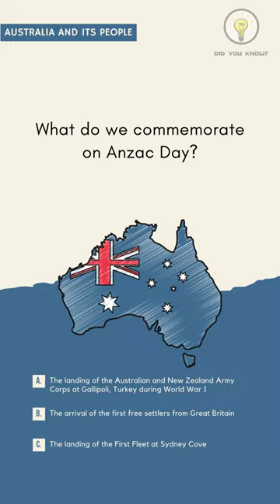Quick Aussie Quiz: What Do We Commemorate on Anzac Day?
G'day, mates! Today, we're taking you on a quick journey to Australia with a short quiz that's not only entertaining but also informative. Perfect for anyone curious about Australian culture or studying for the Australian citizenship test!

In this quick YouTube short, we test your knowledge about Anzac Day, a pivotal moment in Australian and New Zealand history. What exactly are we commemorating on this significant day? Is it the Gallipoli landing, the arrival of the first settlers, or the landing of the First Fleet at Sydney Cove?

Join us in this brief yet captivating quiz to find out the answer and discover why Anzac Day holds such a profound place in the hearts of Australians and New Zealanders. Plus, stick around for a quick fun fact about what ANZAC stands for and how it shapes the national identity of these two countries.

Whether you're an Aussie, Kiwi, or just keen to learn more about different cultures, this video is sure to pique your interest and maybe even inspire you to delve deeper into Australia's rich history.

Have a question or an idea for our next quiz?

Until next time, keep your curiosity alive, and who knows, maybe you'll find yourself exploring more about Australia or even taking the citizenship test in the future.